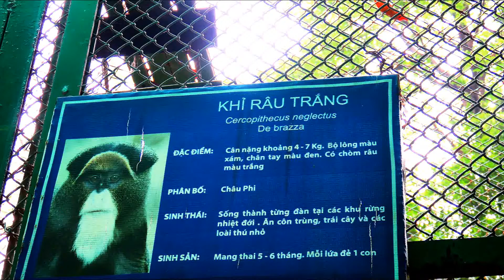Primates, Exotic monkeys, De Brazza's monkey at the ZOO Primate, guenon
De Brazza's monkey (Cercopithecus neglectus) is an Old World monkey endemic to the wetlands of central Africa. It is one of the most widespread African primates that live in forests.
Locally known as swamp monkeys, these primates are named after the Italian-French explorer Pierre Savorgnan de Brazza.

This guenon has grey agouti fur with a reddish-brown back, black limbs and tail and a white rump. A white stripe runs down its thigh, and an orange crescent-shaped marking appears on its forehead. Its white eyelids match its muzzle and beard. Due to this distinctive appearance, the monkey is sometimes referred to as the "Ayatollah Monkey" after the similarly-bearded Grand Ayatollah Ruhollah Khomeini. Both sexes have cheek pouches in which to carry food while they forage, and males have a blue scrotum.

De Brazza's monkey is a sexually dimorphic species; males weigh around 7 kilograms, while females weigh around 4 kilograms.

De Brazza's monkey ranges across the swamps, bamboo and dry mountain forests of Angola, Cameroon, Central African Republic, Congo, The Democratic Republic of the Congo, Equatorial Guinea, Ethiopia, Gabon, Saiwa Swamp and the Cherangani Hills in Kenya, South Sudan, and Uganda. They are mainly arboreal.

lifespan of De Brazza's monkey in the wild is about 22 years, but it is thought to correspond similarly to other members of Cercopithecus which live up to 30 years in captivity. It is a shy, territorial monkey that lives in small social groups. De Brazza Monkeys live in groups varying from 5 to 30. At the head of each social group is the strongest male, whose job is to protect his fellow group members.

De Brazza's monkey communicates with booming sounds, shaking tree branches, and a variety of facial expressions and movements (e.g. shaking its head when stressed out, or nodding with approval).

Predators of the De Brazza's monkey include the leopard, humans, and common chimpanzees.